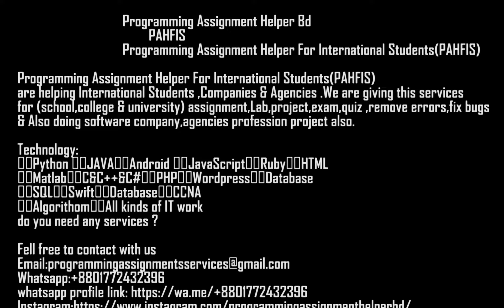Client Work(PHP|Database)|DIG5127 Database & Web Application Development| BIRMINGHAM CITY UNIVERSITY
this Assignment  output video & requirements  here
Another Successfully Java Assignment done for client(Computer Science students)

If any International [School⭐College⭐University] Students Need any [Assignment⭐Exam⭐Quiz⭐Project⭐Lab⭐Report] services Fell free to contact with me

We are helping students . We are giving this services for (school,college & university) assignment,Lab,project,exam,quiz ,remove errors,fix bugs & Also doing software company,agencies profession project also .

Technology:
⭐️Python ⭐️JAVA⭐️Android ⭐️JavaScript⭐️Ruby⭐️HTML
⭐️Matlab⭐️C&C++&C#⭐️PHP⭐️Wordpress⭐️Database
⭐️SQL⭐️Swift⭐️Database⭐️CCNA
⭐️Algorithom⭐️All kinds of IT work
do you need any services ?